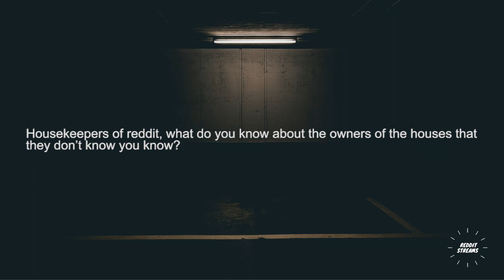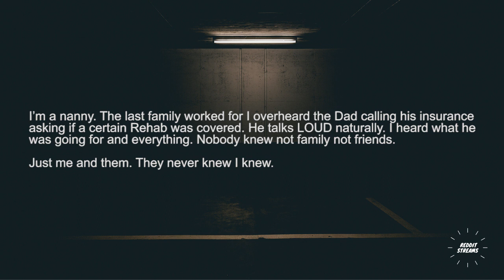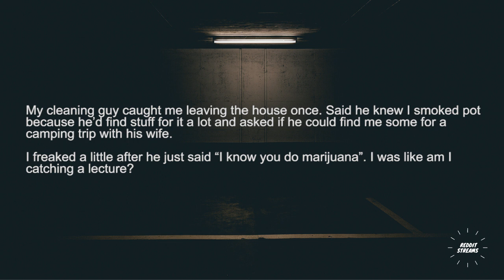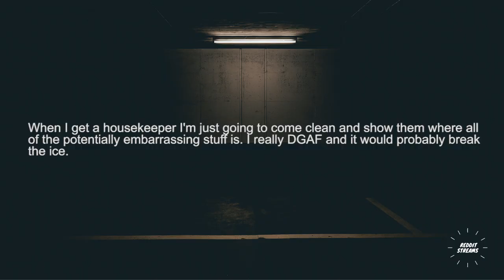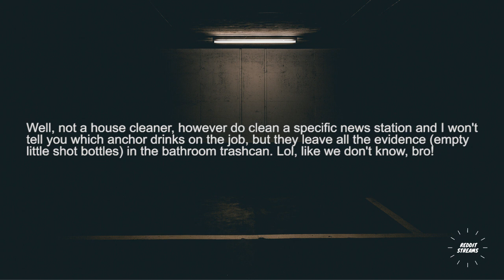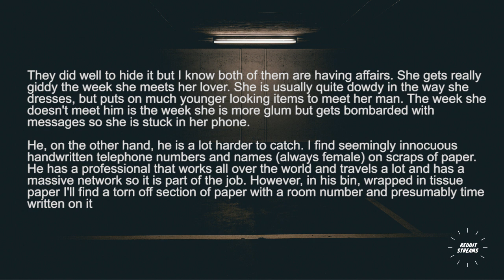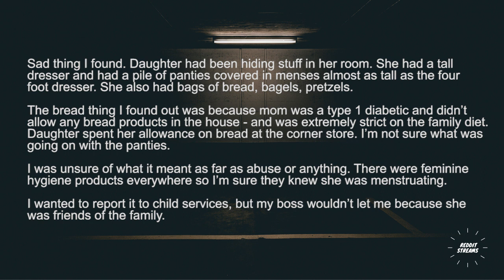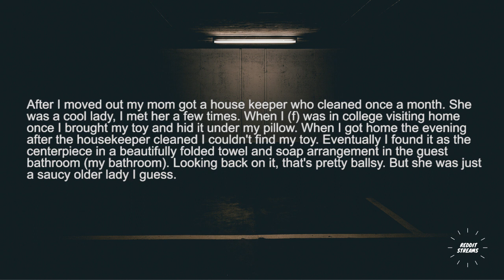Housekeepers spill the tea on owners - r/Askreddit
If you have any complaints with content displayed on this channel, you can